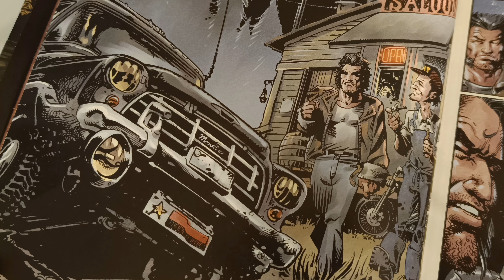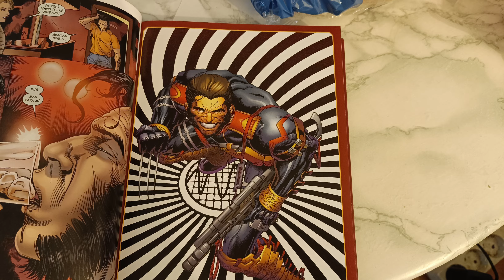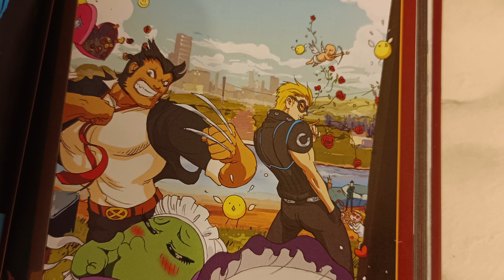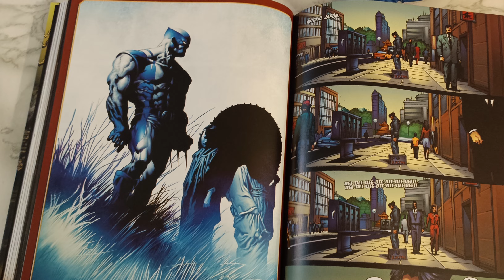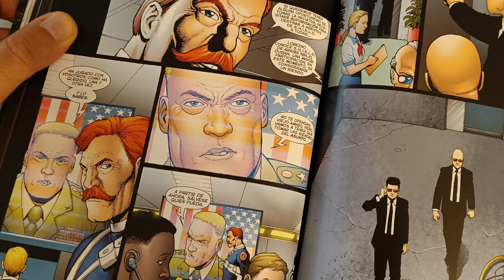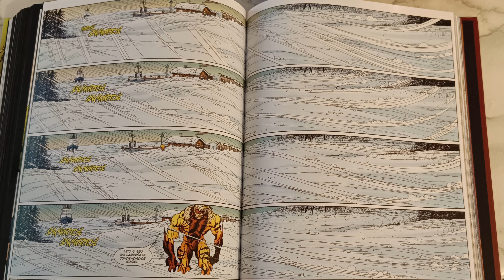Lo que NECESITAS saber antes de leer LOBEZNO de Daniel Way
Esperamos que os guste mucho y nos vemos en el siguiente video!

¡No te pierdas otros vídeos!

Estamos en Tik Tok: @kosmikcomics

¡Saludos, cosmonautas!